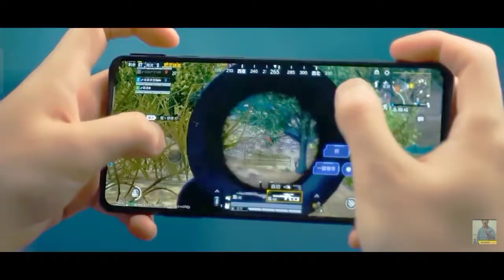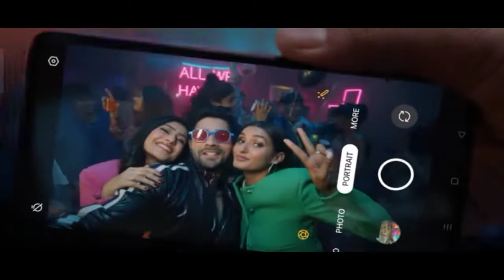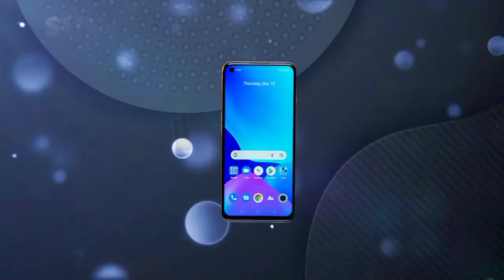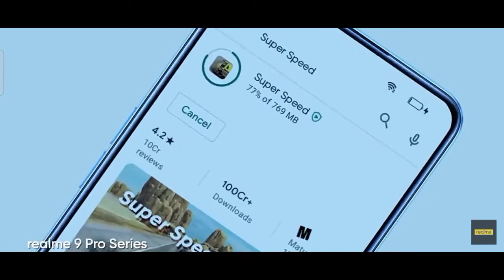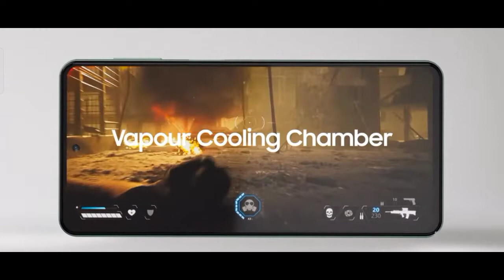TOP 3 BEST CAMERA SMARTPHONES UNDER 20K IN NOV 2K22/ BEST CAMERA CENTRIC PHONES UNDER 20000/ 108MP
TOP 3 BEST CAMERA SMARTPHONES UNDER 20K IN MAY 202K/ BEST CAMERA CENTRIC PHONES UNDER 20000/ 108MP

SOME HIGHLIGHTS FEATURES
1.SD- 778
2.108 MP MAIN /32MP SILFIE
3.SUPER A.DIS/ 120HZ FAST RR
4.6000MAH BATTERY/ 33 WATT CHARGER
5. 12 5G BANDS

1.BEST CAMERA PHONES UNDER 20K
2.BEST CAMERA PHONES UNDER 20K IN 2022
3.BEST CAMERA PHONES UNDER 20K IN NOV
4 BEST CAMERA PHONES UNDER 20K IN HINDI
5.BEST CAMERA PHONES UNDER 20K IN TELUGU
6.BEST CAMERA PHONES UNDER 20K IN TAMIL
7.BEST CAMERA PHONES UNDER 20K IN ENGLISH
8.BEST CAMERA
 SMARTPHONESPHONES UNDER 20K
9.BEST CAMERA SMARTPHONESPHONES UNDER 20K IN TELGU

DISCLAMER